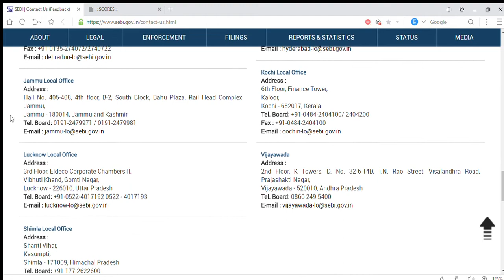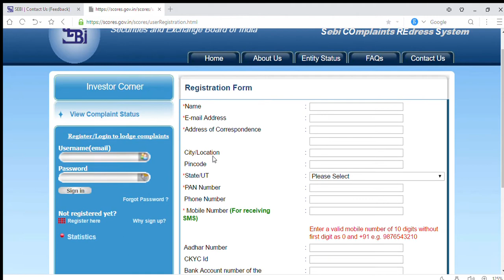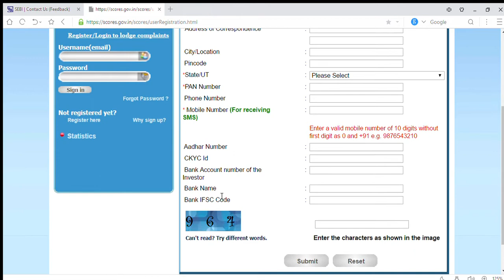HOW TO COMPLAINT/ CONTACT TO SEBI - MAURIA UDYOG/ AGRO PHOS/ 7NR RETAIL LTD/ DARJEELINGROPEWAY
" SEBI FEEDBACK LINK "

AGRO PHOS LTD LATEST NEWS / AGRI AGRO PHOS LTD LATEST NEWS/ Lower circuit end/AGRO PHOS LTD LATEST UPDATE
7 NR RETAIL LTD LATEST UPDATE/ WE ARE THE FIRST TO BREAK THIS TRUTH
 we also covered, 7NR Retail SHARE,, Agro Phos SHARE , Mauria Udyog SHARE,
once upon a time  these shares were named as  7NR Retail MULTIBAGGER,Agro Phos MULTIBAGGER,Mauria Udyog MULTIBAGGER, but now it has lost its glory die to manupulation.

 WE ARE GIVING A COVERAGE  AND NEWS  ON THIS SHARES  7NR Retail SHARE NEWS,Agro Phos SHARE NEWS,Mauria Udyog SHARE NEWS,

AND IN A SHORT WIHILE WE WILL UPDATE
7NR Retail SHARE TARGET,
Agro Phos SHARE TARGET,
Mauria Udyog SHARE TARGET,l
AND WE WILL EXPLAIN THE REASON FOR L ower circuit share today,PHOS LTD LATEST UPDATE

HOW TO COMPLAINT TO SEBI - MAURIA UDYOG/ AGRO PHOS/ 7NR RETAIL LTD/ DARJEELINGROPEWAY/PANTH INFINITY